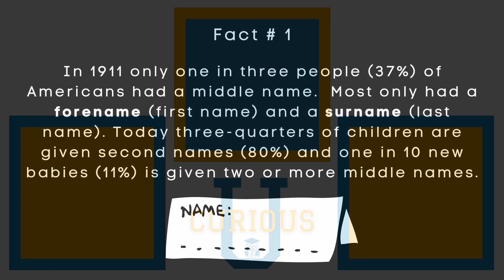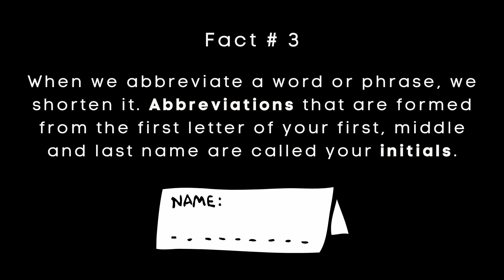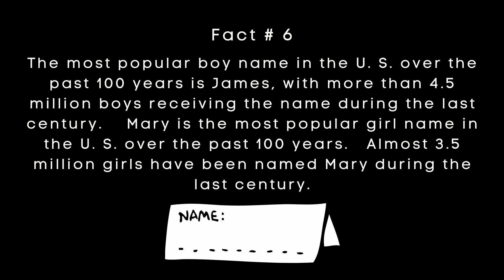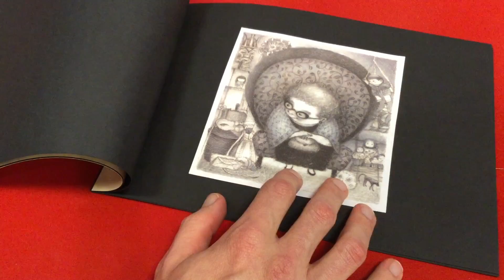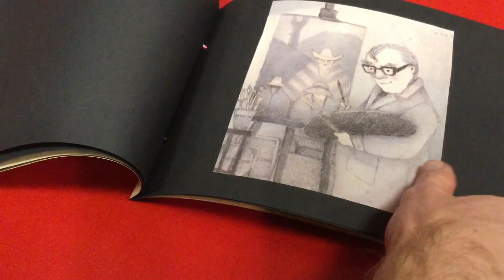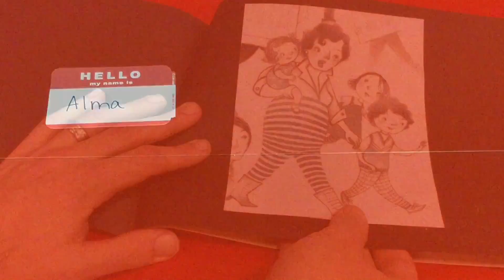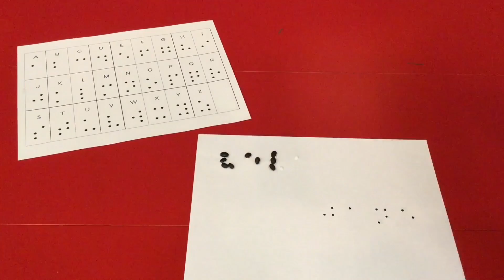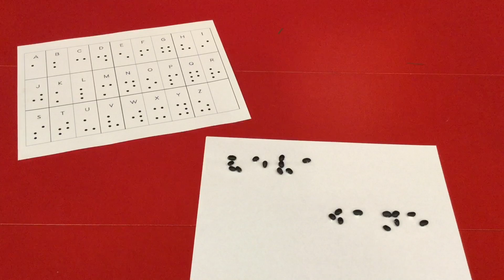Curious University Episode 16: The Name Game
This week is all about names.  We have fun facts, a story, and two hands on activities just for you!